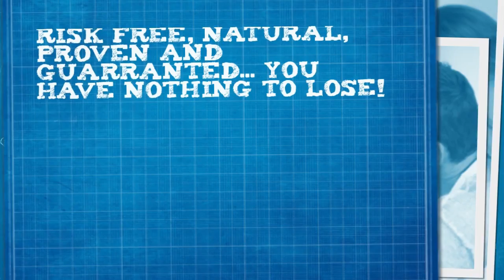How Do I Get Pregnant and Have a Baby Boy Or a Baby Girl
Discover The Natural Steps Towards Choosing Your Baby's Gender  Before Conception